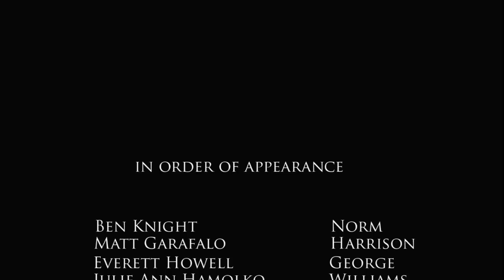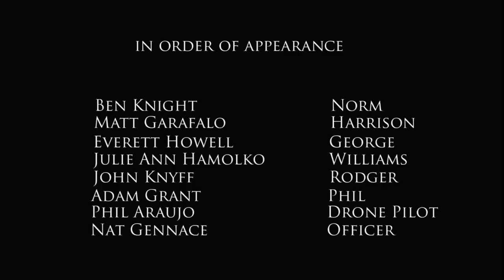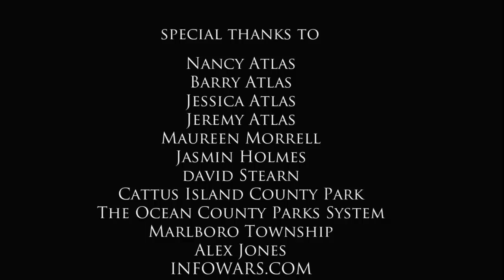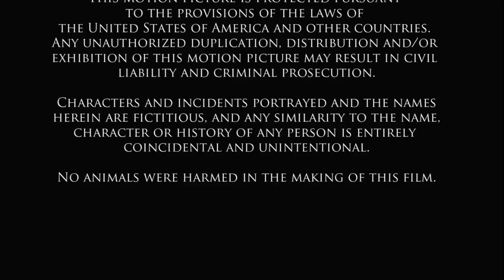PATRIOT - Operation Paul Revere InfoWars.com Contest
A one world government has taken over and stripped people of their rights, a group of patriots are fighting back, These 'Terrorists' are determined to survive and restore their rights.